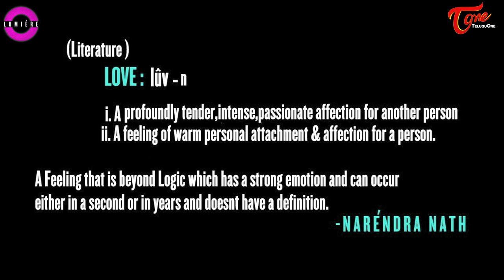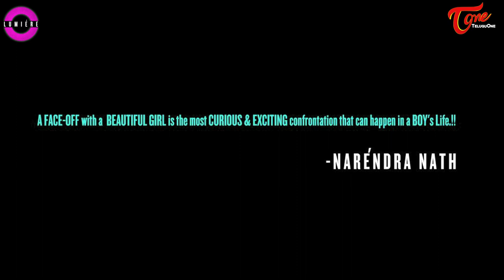LOVE in 30 Seconds | Telugu Short Film | By NARENDRA NATH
Its about a Face-off with a beautiful girl which is the most CURIOUS & EXCITING Confrontation that can happen in a MAN's Life..!!

Banner : Lumiere Cinema Pictures
Directed by : NARENDRA NATH,
CAST : BINESH GADDAM, SHILPA SEVELLA.
DIRECTION TEAM : THARUN,
CINEMATOGRAPHY : SREEDHAR KV.

Please watch and share if you like !